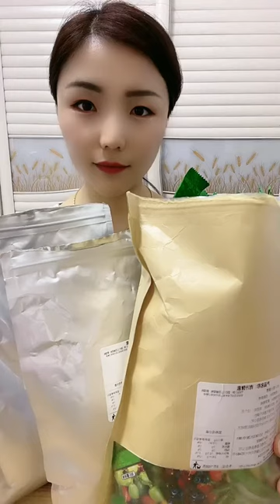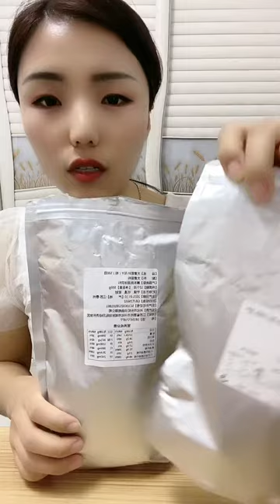MUKBANG Eating Lots of Food * ASMR Eating New Food * Delicious Soft Cookies * Yummy Toddler Food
Look So Great with MUKBANG Yummy Sweet Cakes in Many Styles Eating, Super Chinese Sweet Cake
AMAZING! MUKBANG Yummy Fresh Food in Many Styles Eating, ASMR Super Chinese Delicious Spicy Food
asmr eating
asmr food
asmr eating noodles
asmr youtube
asmr videos
asmr amy
asmr artinya
asmr amy b
asmr artists
asmr app
asmr audio
asmr bakery
asmr bars
asmr barber
asmr benefits
asmr bedeutung
asmr bts